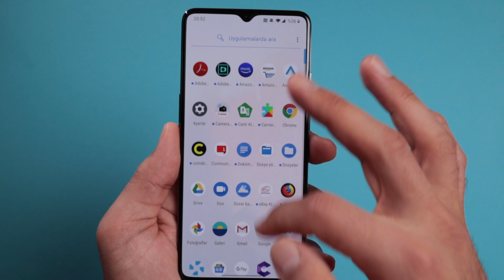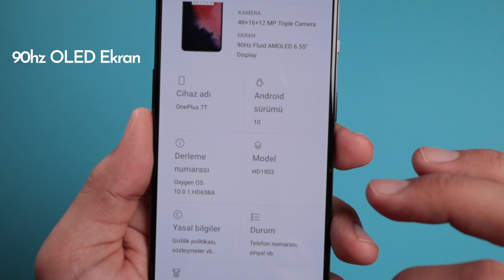OnePlus 7T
Bilgilendirme:
Bugün yaşanan bir sorun nedeniyle videoyu silip hatayı giderdikten sonra yeniden yüklemem gerekiyordu, yorum yazan, ziyaret edenlerden özürlerimle.

Herkese yeniden selamlar, yeni gelenler için ben Özgür Bilge.

Bugün OnePlus’ın 7T modelini kutudan çıkarıp, öne çıkan bazı özelliklerine ve cihazın tasarım olarak neye benzediğine hızlıca bakacağız. Kısa bir video olacak buradaki amaç biraz da hani „Cihaz elime ulaştı, sorularınız ve merak ettikleriniz varsa altta yorum kısmında bana yazın ben de bunları incelemeye dahil etmeye çalışayım.“

One Plus 7T’nin öne çıkan özellikleri:
Android 10, Oxygen 10.0.3
Qualcomm Snapdragon 855+ işlemci
8 GB RAM / 128 GB
UFS3.0 (Universal Flash Storage, Evrensel Hızlı Depolama)

3 Adet Kamera:
48 Geniş + 12 Telefoto + 16MP Ultra Geniş Açı
Dual-LED Flaş
4K/60 Kare ya da 1080P/240Kare

Ön Kamera
16 MP

Dolby Atmos destekli stereo hoparlörler mevcut ancak kulaklık girişi mevcut değil.
Kutu içeriğinde de kulaklık yok.

USB 3.1, ekran iyi parmak izi okuma, Warp Charge denilen hızlı şarj desteği (30W)
20 Dakikada %50 dolum

Evet dediğim gibi kısa tutmaya çalıştım, sim kartımı cihaza taktım ve önümüzdeki günlerde aktif olarak kullandıktan sonra hem kendi incelememi, hem de sizden gelen soru ve istekler olursa onları da inceleme videosuna dahil etmeye çalışacağım.

Görüşmek üzere, hoşçakalın.